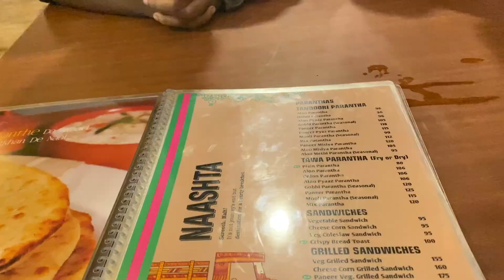What All I *ATE* on *SUNDAY* | FOOD VLOG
HEY GUYS,

So This is what all I ate on Sunday!!

Here is the link for stevia

My Previous 24 HOURS CHALLENGES :-

ABOUT ME -:
Hi guys,
I'm Snigdha Bhatnagar

In my channel you will find lots of food videos, travel vlogs, food recipes, fun challenges, and many more interesting videos

Equipment used -:
canon 1300d
Samsung A50